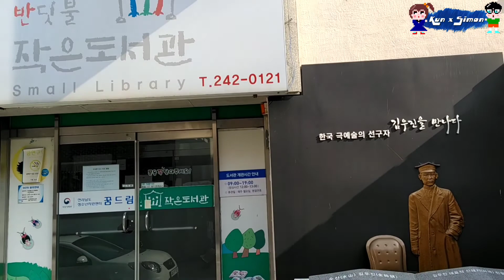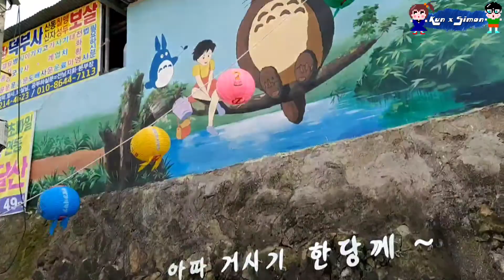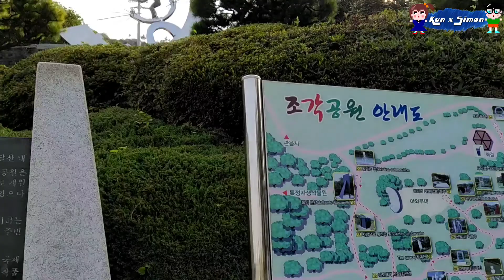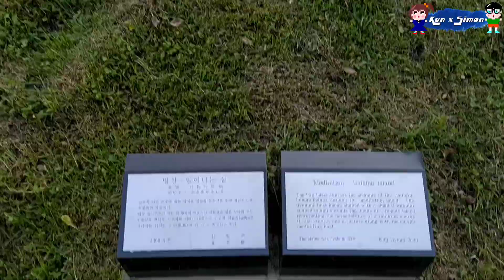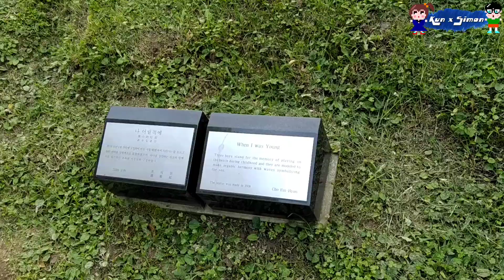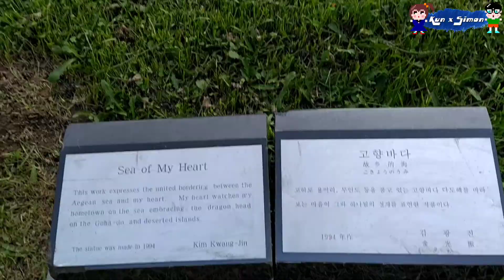Trip to Mokpo South Korea Day 1 목포 관광 명소 조각공원 전국일주 전라도 여행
Trip to Mokpo South Korea Day 1
목포 관광 명소
조각공원
전국일주 전라도 여행